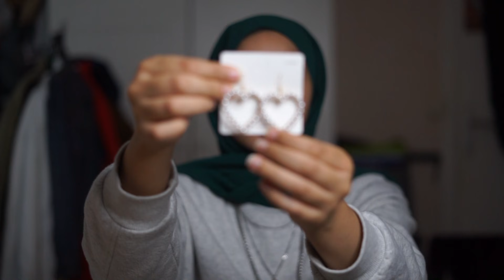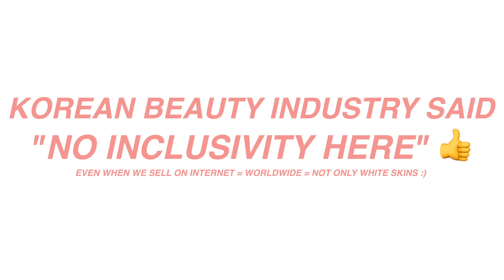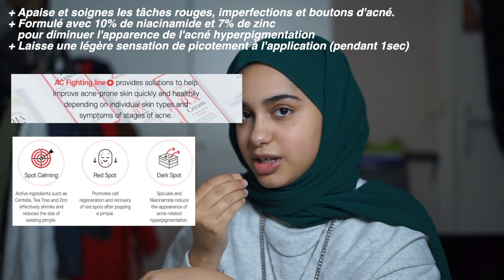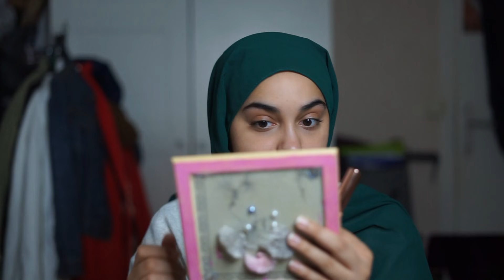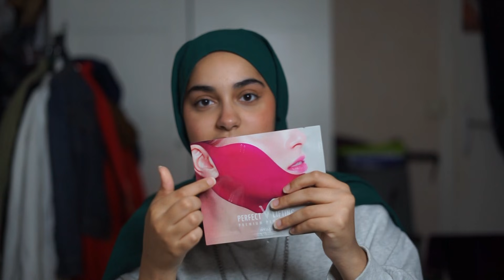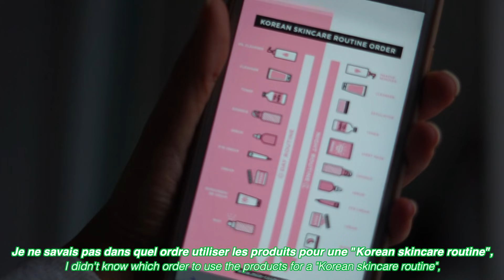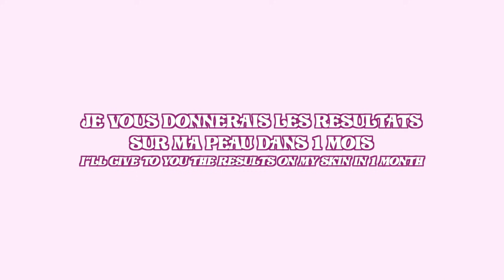BIG YESSTYLE HAUL (On fleek pour le printemps)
Infos

Je vous donnerais les résultats de ma nouvelles skincare et si les produits valent le coup dans 1 mois!

ACCESSORIES
Chaussettes (5 pairs - yellow & green & white & light blue & pink)

SKIN
Centellian 24 - Madeca Relief Essence

Avatar - Perfect V lifting Mask (pour enlever ton double menton le temps d’une photo)

｡ Questions fréquentes
Âge : 20 ans
Taille : 1m65
Parcours scolaire :

｡ Matériel vidéo
Caméra : Sony Alpha 7II
Vlog : DJI Osmo Pocket
Logiciel de montage : Final Cut Pro X